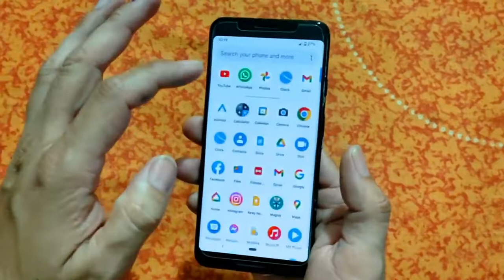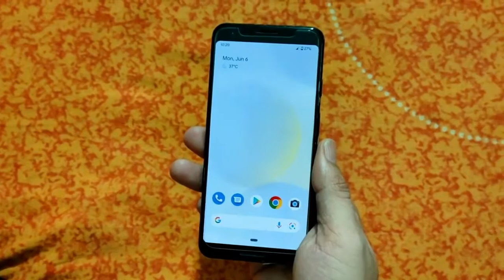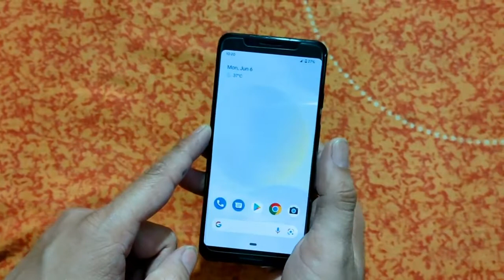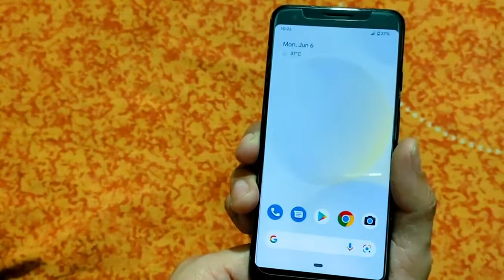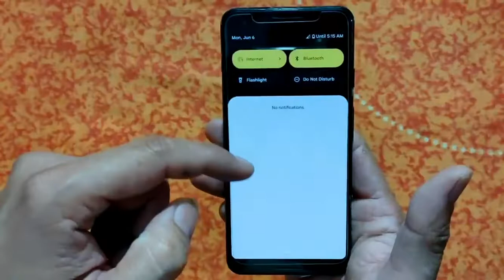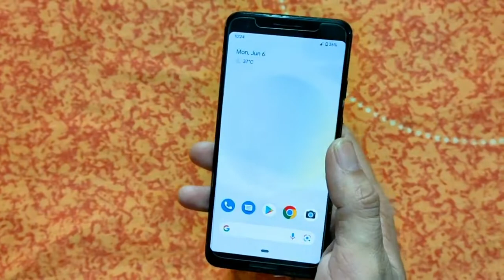Google Pixel 3 Review In 2022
In this video I discuss the detail of google pixel 3 and also discuss his specifications.